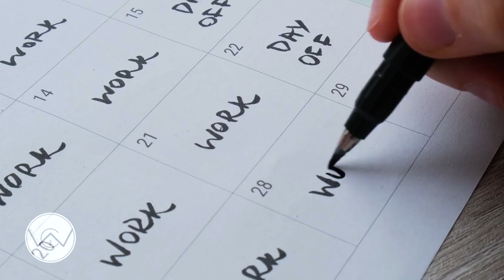Time to Tune - Rest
Westcliffe | Dr. Paul Looney